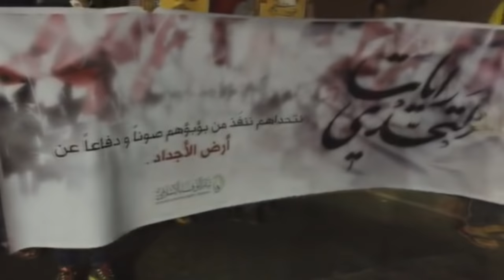مسيرة "رايات التحدي" انتصارًا لآية الله قاسم ودعماً لخيار المقاومة - بلدة عالي 14/7/2016 Bahrain